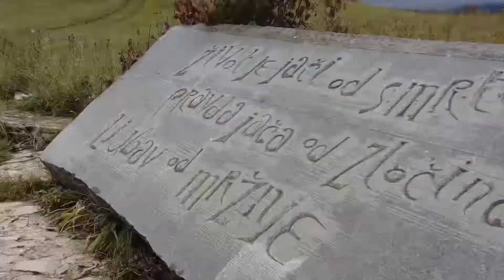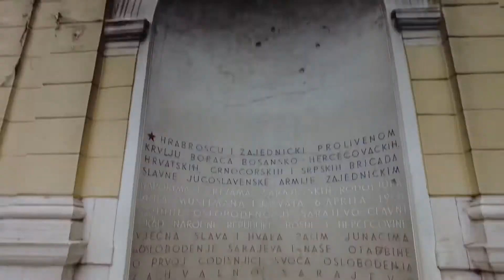Bósnia Herzegovina Trip 2021